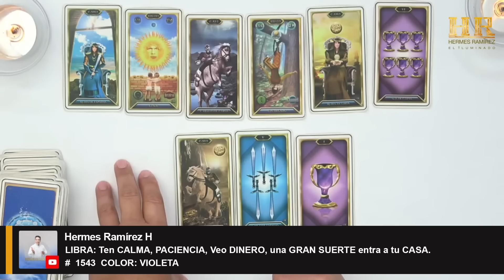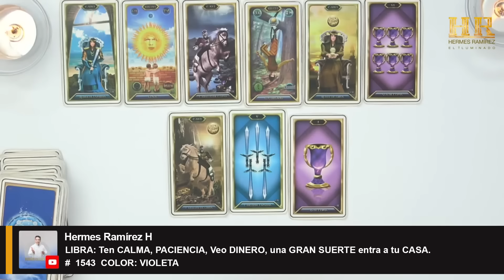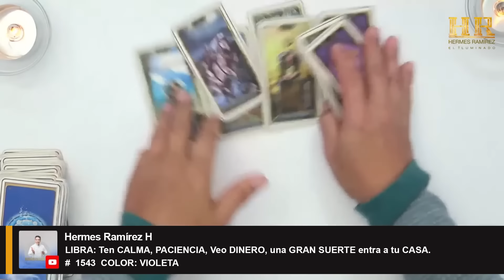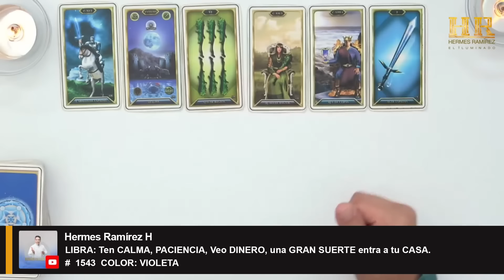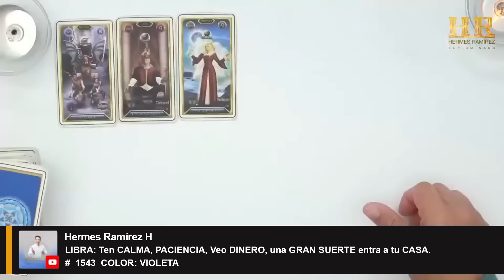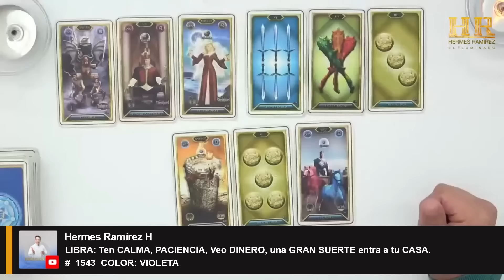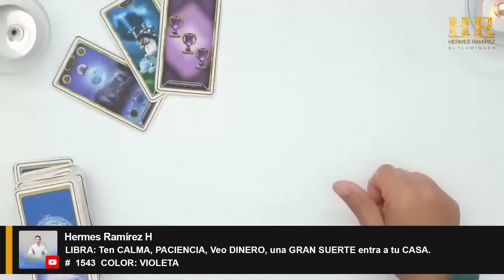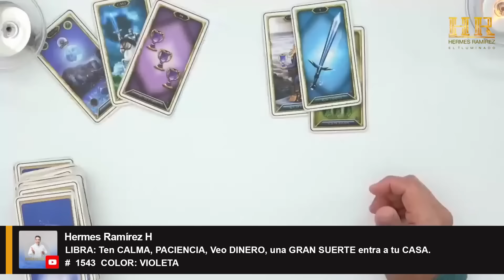Signo de LIBRA: Ten CALMA, PACIENCIA, Veo DINERO, una GRAN SUERTE entra a tu CASA.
Signo de LIBRA: Ten CALMA, PACIENCIA, Veo DINERO, una GRAN SUERTE entra a tu CASA. # 1543 COLOR: VIOLETA